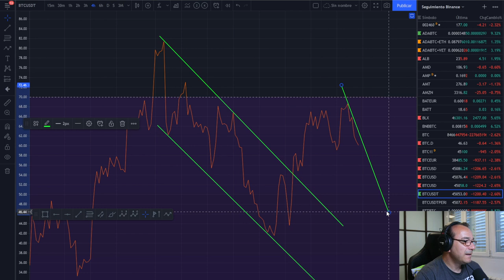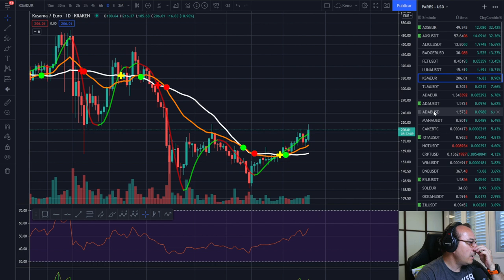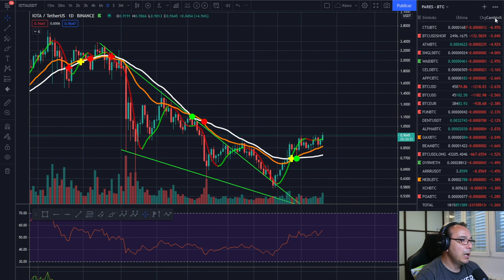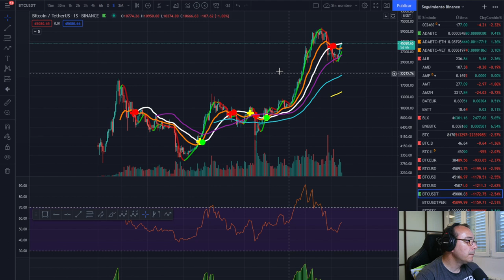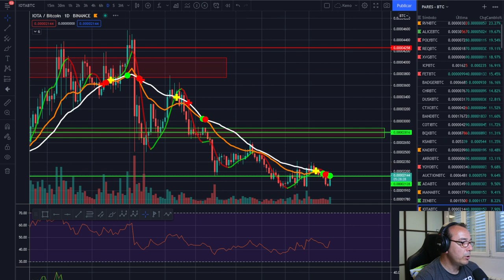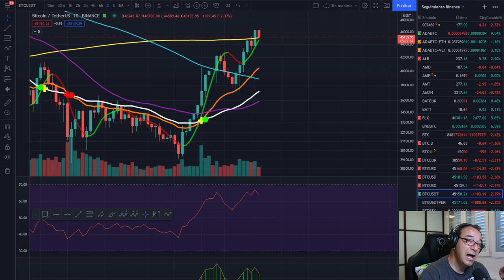🚀 BITCOIN 🤢🤢🤢 ¡ PELIGRO JUEGOS NFT! 🩸🩸🩸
EXCHANGES